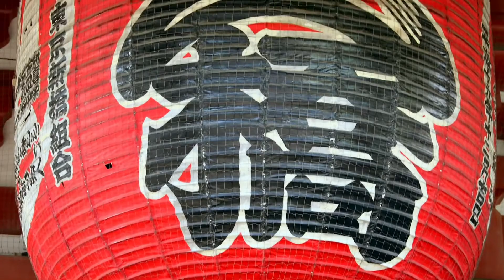TOKYO 4K - Rainbow Bridge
Japanese (日本語, Nihongo [ɲihoŋɡo] (About this soundlisten)) is an East Asian language spoken by about 128 million people, primarily in Japan, where it is the national language. It is a member of the Japonic (or Japanese-Ryukyuan) language family, and its relation to other languages, such as Korean, is debated. Japonic languages have been grouped with other language families such as Ainu, Austroasiatic, and the now-discredited Altaic, but none of these proposals has gained widespread acceptance.